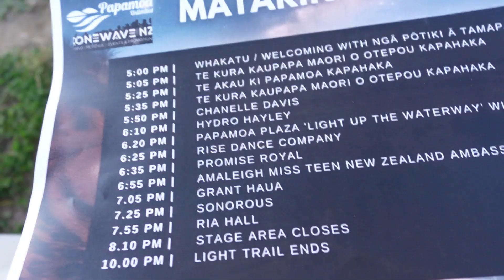One Unforgettable Night! l Hydro Hayley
Hey Hydro Fam - wow it feels like a long time since I have uploaded wait. it has been a long time!! This is a vlog I will never forget. I was asked to sing at an event in front of a lot of people and I'm not meaning fifty I'm talking hundreds! Then I went and doggy sat indie, she now has a nanny. Just call me Hayley Poppins!